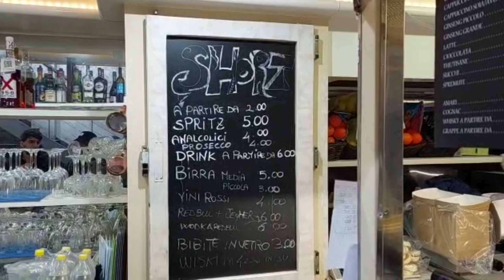इटली में नया साल कैसे मनाते हैं//new year party#Avi Italian vlogs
(thanks watch for this video)

Avinash Kumar
India Rajasthan
lives in Italy